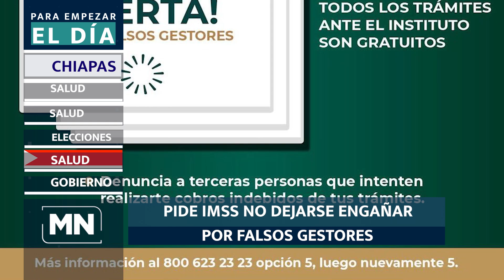PED VIERNES 160824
CHIAPAS REGISTRA 17 NUEVOS CASOS DE COVID
PIDE IMSS NO DEJARSE ENGAÑAR POR FALSOS GESTORES